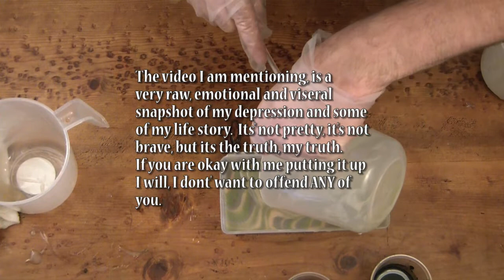Painted Desert Cold Process Soap/Hand Crafted Hand made soap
TRIGGER WARNING:  I apologize, don't watch this if you don't want to see a grown man with internal meltdown.

Perhaps I should have called this Catharsis soap making. I was coming back up from depression and a bit angry when I made this soap, depressed and angry, no way to be when making soap and I should be ashamed I suppose.  However it's important for some to know, you are not alone, many of us live with depression is silence.

I uploaded this very few edits, so it's longer than most, but I am baring my soul a bit in this one, hang in there and I hope you get something positive from it.  The soap I am calling Painted Desert because it reminds me of some time I spent near Grand Canyon years ago.

Mold I use DD Life Flexible
Kaolin Clay
Alkanet Root Powder
Spinach Powder
Spirulina Powder
Lye (Sodium Hydroxide)
Cucumber Seed Essential Oil
Shea Butter
Coconut Oil